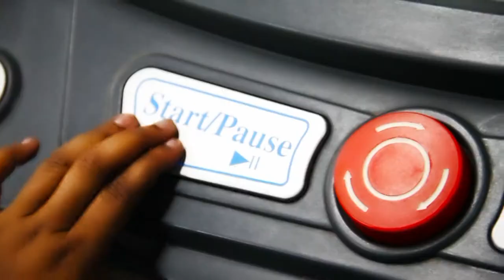Kibaju by Chuma Cha Chuma ft Big Fariouz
Song:             Kibaju
Artist:             Chuma Cha Chuma Ft Big Fizzo
Production:    Keshy Video Lab(Ltd)
Director:         Nahigombeye Abdoul Keshy